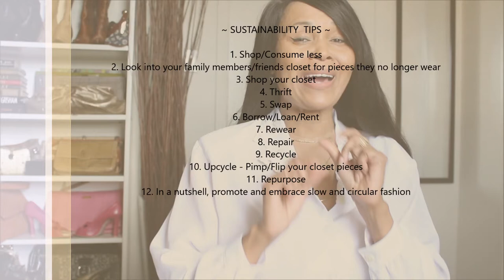SUMMER/FALL LOOKS + STYLING - NEW IN & TRENDY PIECES INSPIRED BY MY MOM | Sustainably Stylish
NEW IN HAUL - Includes a mix of vintage and 2021 trendy pieces.

Click THUMBS UP if you have learned something or enjoyed the video and leave a comment to let me know.